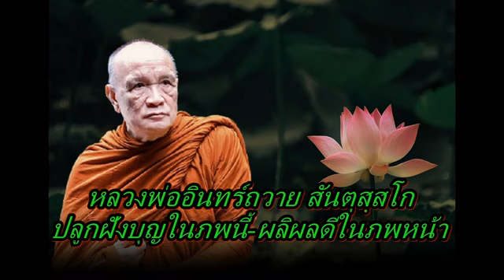หลวงพ่ออินทร์ถวาย สันตุสฺสโก ปลูกฝังบุญในภพนี้ ผลิผลดีในภพหน้า